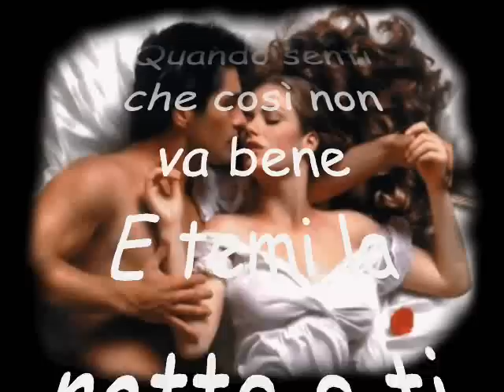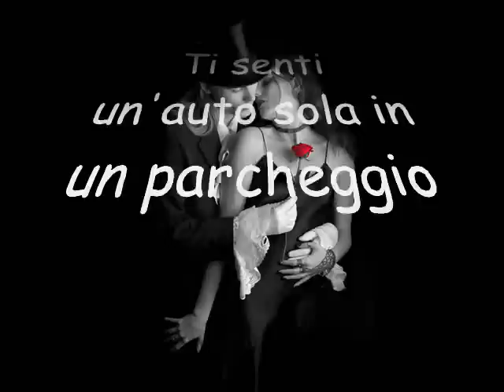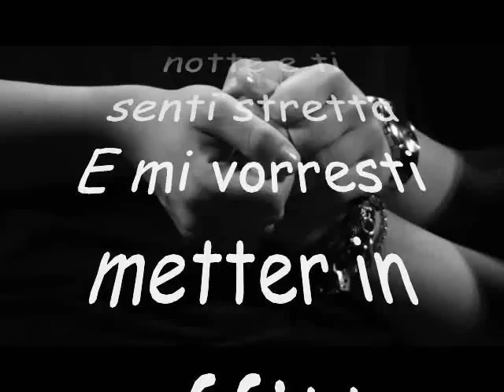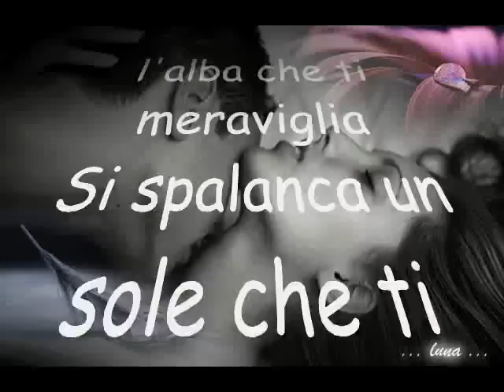ci sarò - alessandro mara